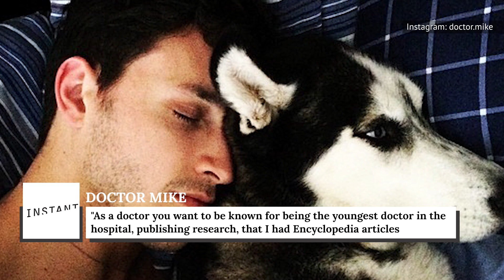Here's The Truth About Doctor Mike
You may not immediately recognize the name Mikhail Varshavski, but chances are you’ve heard of his online persona, Doctor Mike. Varshavski joined Instagram in 2012, with the intention of documenting his life as a medical student. Things went viral in 2015, when Buzzfeed published an article about the hot doc and his cute canine companion. Later that year, People named him the “Sexiest Doctor Alive.”

Doctor Mike now has a YouTube channel with over 7 million subscribers, where he tackles all sorts of medical topics, as well as a few personal questions from fans. Still, there's probably a lot you don't know about the popular physician. Here’s the truth about Doctor Mike.

US arrival | 0:00
Free time | 0:52
Going viral | 1:41
Shy guy | 2:31
Famous dogs | 3:22
Practicing doctor | 4:28
Scared of heights | 5:18
Life saver | 6:07
Another selfie? | 6:57
Pandemic frontlines | 7:46
Pandemic partying | 8:48